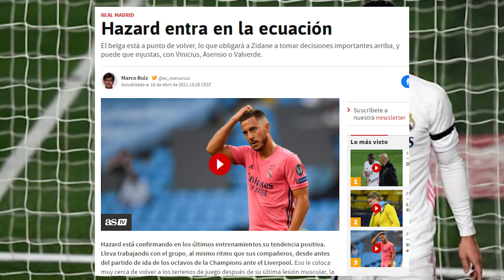¡BRAVO EDEN! | HAZARD YA VUELA Y PODRIA ESTAR MAÑANA CONTRA EL GETAFE